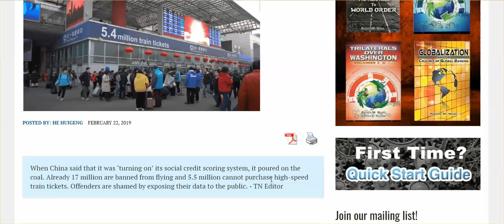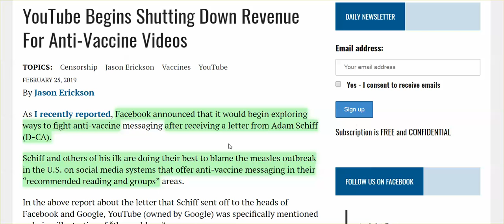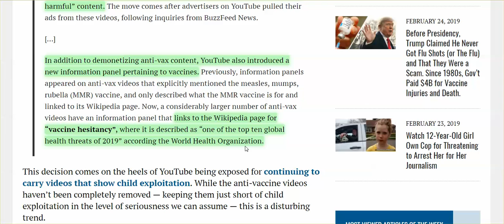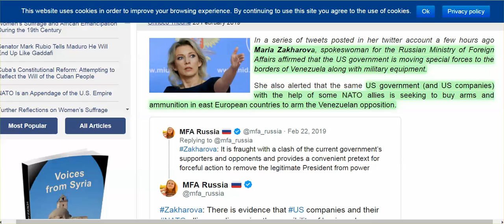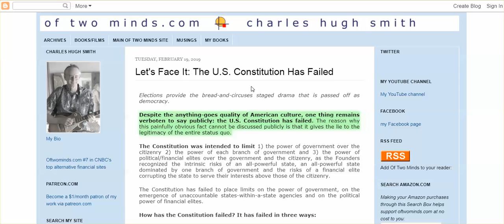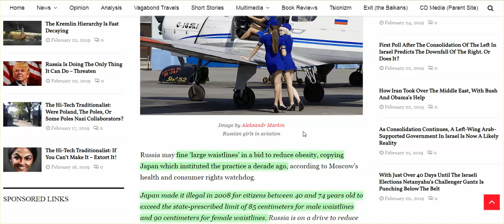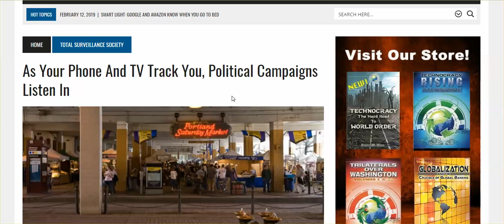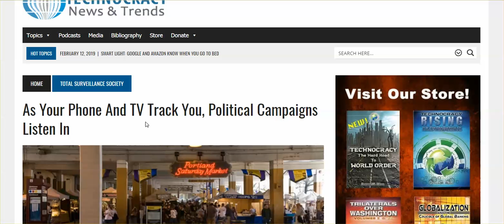YouTube Punishes 'Anti-Vax' Videos, Gov't Spy Sexbots, AI Robot Teaches Buddism, & More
MA Family Rules Electric Shock As Punishment For Disabled Children Just Fine.